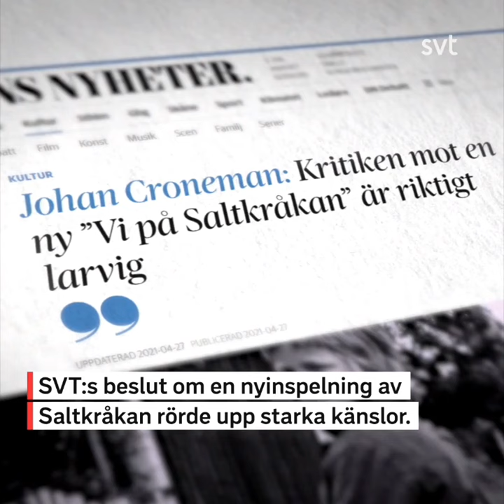Ulf Brunnberg: Rör inte Saltkråkan!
SVT avser göra om Vi på Saltkråkan, då den visar upp ett Sverige som vi inte får lov att minnas längre. Ulf Brunnberg samtalar med "Saltkråkan-Malin".